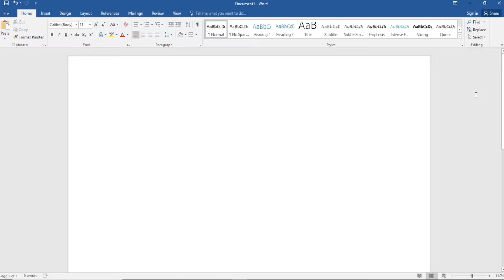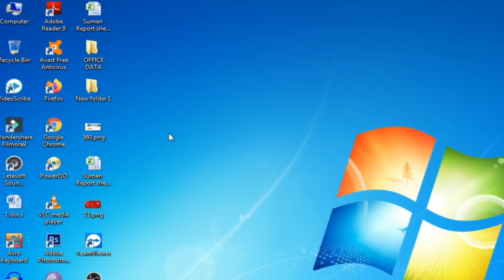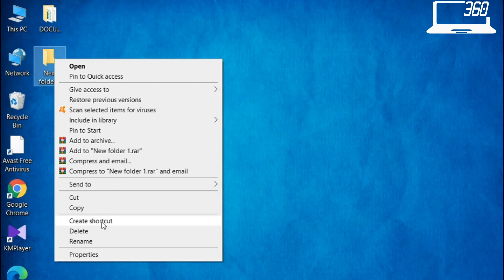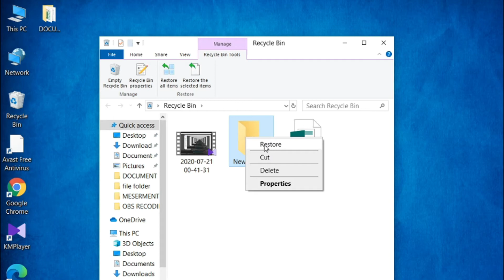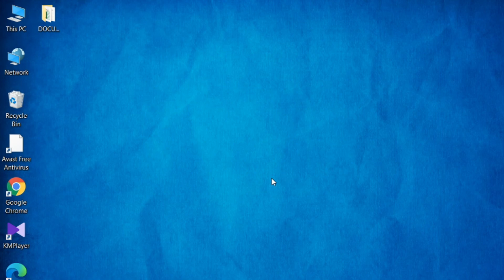Backspace,Delete in Bengali | How to delete a file,folder and restore deleted files from Recyclebin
Hello friends,
About this video:
This video is based on about two uses of keys like Backspace and Delete.  The video simply shows that when to use Backspace and when to use Delete.  There is an answer about which files can be deleted through backspace.  How to delete a file or folder?  How to restore deleted files from Recycle Bin. what will happen if we pressed shift + delete keys for file or folder?